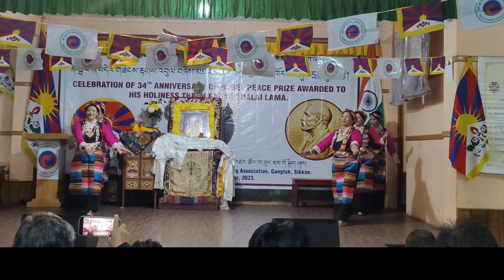Celebration 🎉 of 34th Nobel Peace Prize.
Celebration of 34th Nobel Peace Prize awarded to His Holiness The 14th Dalai Lama here in Gangtok by all Tibetan community with  Honorable Guest Ms Gyari Domala, Security Minister, Central Tibetan Administration.
Shree Arun Upreti, Speaker Sikkim Legislative Assembly.
Shree Karma Today Bhutia,
Minister, Forest and Wildlife Department.
Mrs Chung Chung Bhutia, Chairperson, Khadi Board.
His eminence 13th Tengey Rimpochenla, Abbot of Sera Je
Dompheling Gumpa.
Official of Tibetan Govt in Exile with mass gathering of audiance.